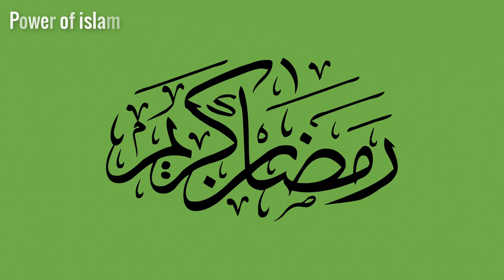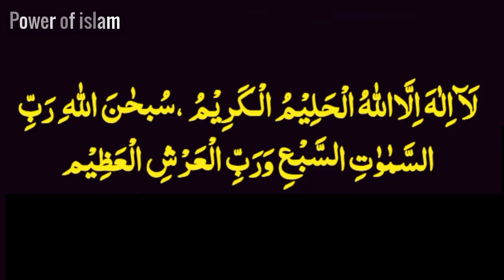Shab e qadar ke Dua 3 Times | Laylat al-qadrke Dua | Shab e qadar ka wazifa | Taaq raat ka 1 wazifa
Dua
شبِ قدرکی خاص دُعا
➔: HISAR

➔: Bandish aur Jadu Ka Qurani Tore

➔: (تین گناہ کبھی مت کرنا ورنہ برباد ہو جاؤ گے)

➔: Farman e Mustafa  ﷺ  || Allah ki rehmat

➔: (ستر ہزار فرشتوں کا استغفار)

Power of islam Doing Exclusive | Relevant | Gripping reminders, to help you live your life purposefully and happily.
I try to point out all of your life issues in my wazaif. If you have any specific issue then you can request us through Your comment. I will INSHAA ALLAH make a video. All Wazaif are allowed to practice without taking specific permission to read.
         Note: Always be sincere and punctual what you are doing  Thanks

youtube search :
power of islam
29 raat ki ibadat
taaq raat ki fazilat
taaq raat ka wazifa
taq raton ka wazifa
tak raat in ramadan
akhri ashray ki ibadat
ramzan ka wazifa
tak raton ka wazifa
akhri ashray ka wazifa
ramzan ki taaq raton ka amal
ramzan mubarak
shab
hajat
Wazifa for All Problems
lailatul_qadar ke nawafil
Shab e qadar ke Dua 3 Times
hadees
shab e qadar wazifa
shabe qadar